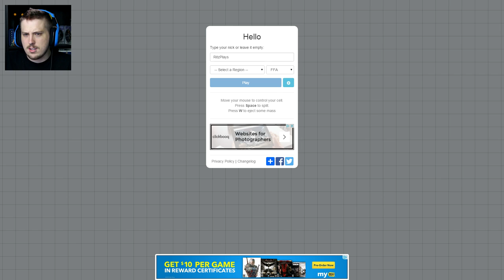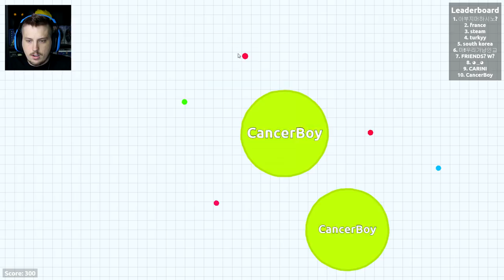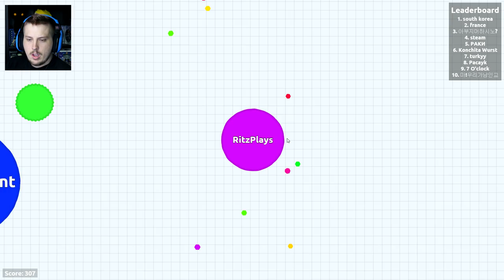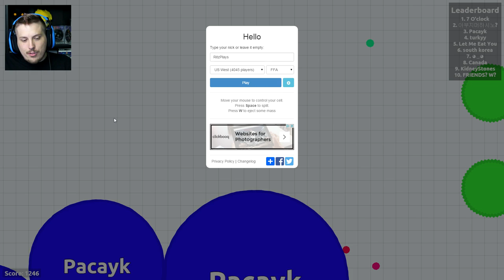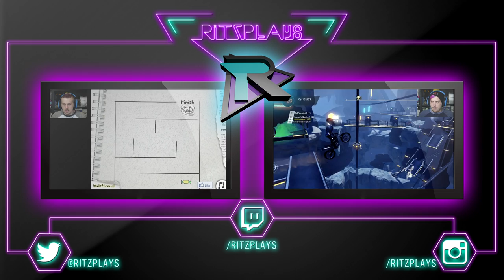Most Addicting Game! Agar.io Gameplay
Check out this awesome new game Agar.io a game about cell mitosis but really, its all about eating colorful dots and becoming the biggest baddest blob in the world!